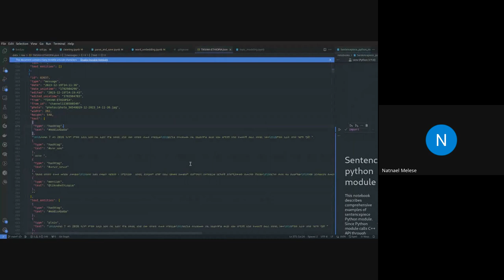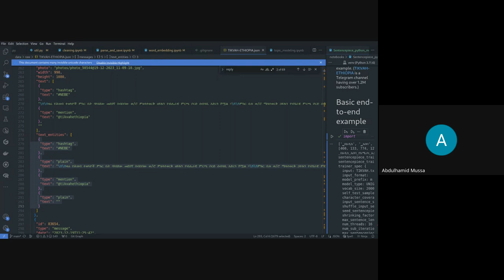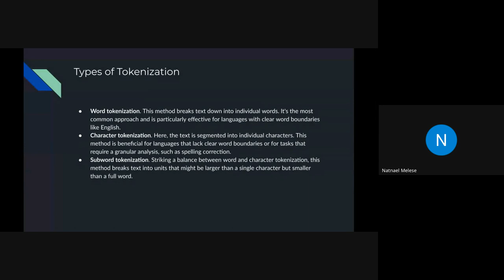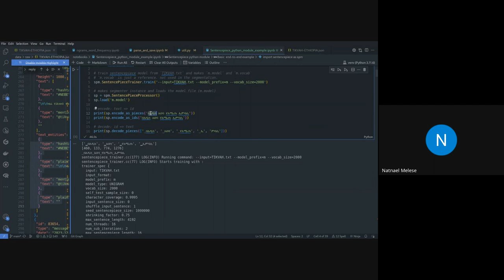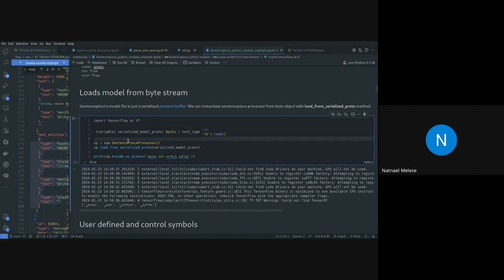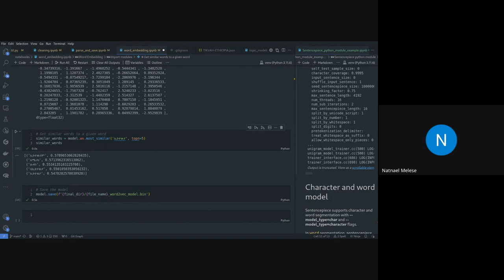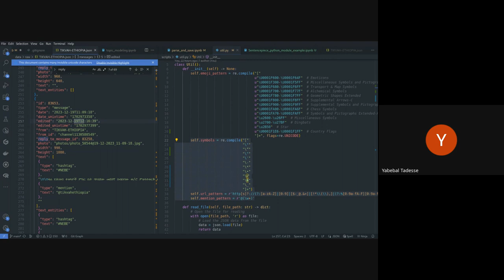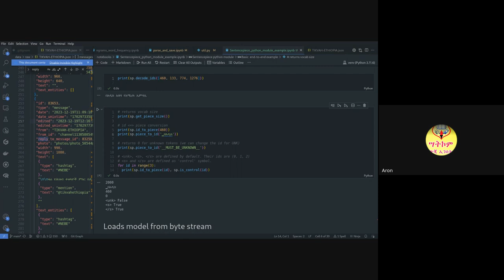Cohort A W7D2, Tutorial 2